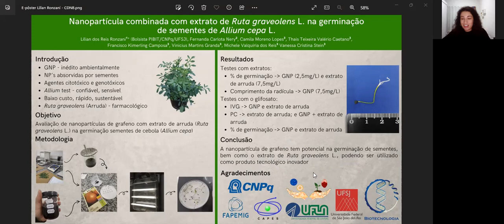Nanoambiental / Nanoenvironmental - Lílian dos Reis Ronzani